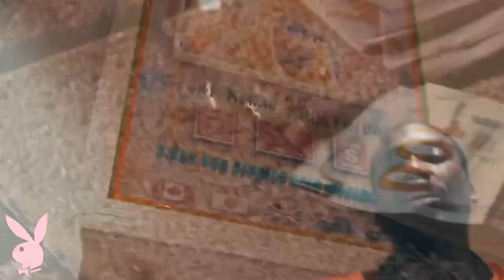Tyga ft. G-Eazy, Meek Mill & Quavo - Mamacita (Music Video)